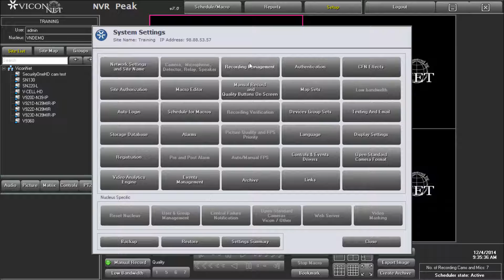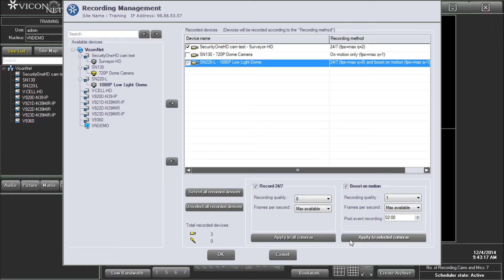ViconNet 7 Recording Management